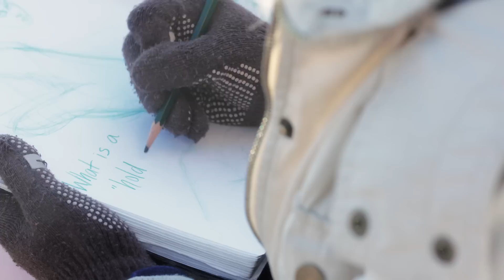BYU Campus Operators - Finding Love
We 💙 all the ways we can contact BYU Campus Operators.  Call or text them at 801-422-INFO.  Or, chat with them on the BYU homepage to see what we mean!